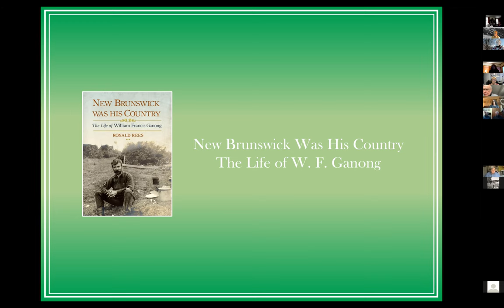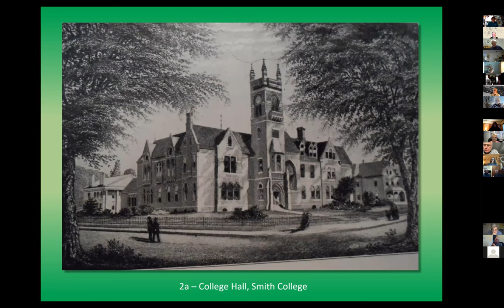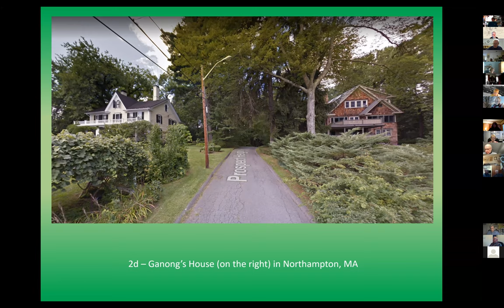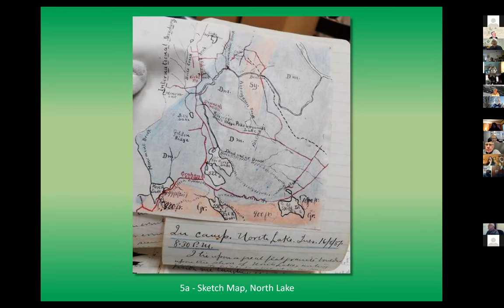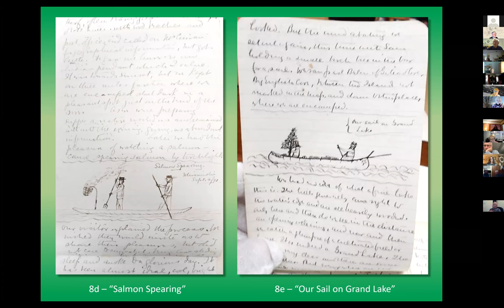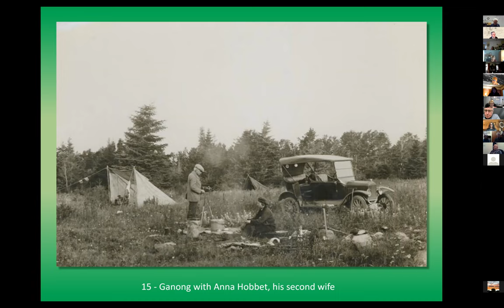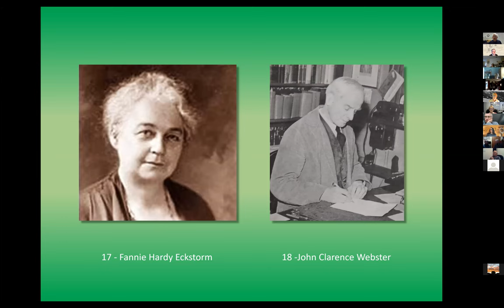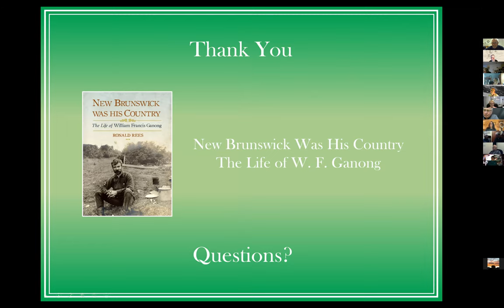William Francis Ganong (1864-1941), historian of Passamaquoddy Bay region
William Francis Ganong (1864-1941), historian of the Passamaquoddy Bay Region.
In this video, historian/author Ronald Rees discusses his book, New Brunswick was his Country, the story of the iconic William Francis Ganong, a New Brunswick native who spent his life researching the physical, cultural and historical history of his beloved province, as well as Maine and Quebec, with  much of his research centering around the Passamaquoddy Bay region.

 Routinely described as New Brunswick's greatest scholar, his wide-ranging interests are reflected in his vast body of work: botany, zoology, physiography, cartography, and native languages were all within his reach. But his greatest interest was New Brunswick.

Even Ganong's  most scholarly papers were accessible to the general reader, and historian Ronald Rees followed suit with New Brunswick was his Country, which is an appreciation of Ganong's work and a biography of the man behind it, rather than an exhaustive critical assessment.  This fascinating overview will appeal to any reader with an interest in the natural and settlement history of New Brunswick and the working life of its most extraordinary scholar, from his summers conducting field research in Passamaquoddy Bay to his pivotal role in founding the New Brunswick Museum. Richly illustrated with historical photographs, Ganong's own maps and drawings, and contemporary images, New Brunswick was his Country is an essential addition to Atlantic Canada's historical canon.

Born in Wales, presenter Ronald Rees taught historical  geography at the University of Saskatchewan and was an adjunct professor at Mount Allison University. He has written books on the Canadian prairie landscape and settlement, garden history, industrial south Wales, and the Maritime provinces. He has lived in St. Andrews for the past thirty years.